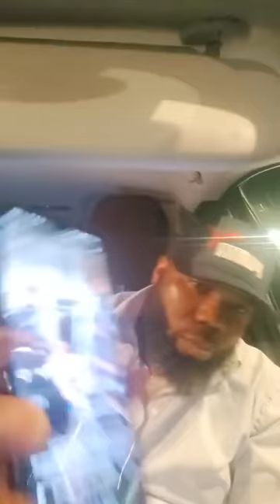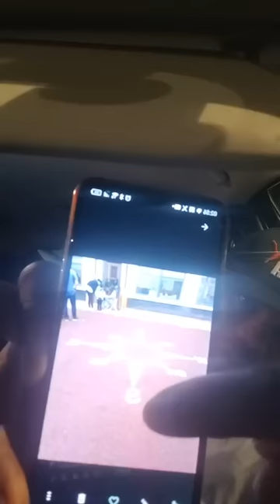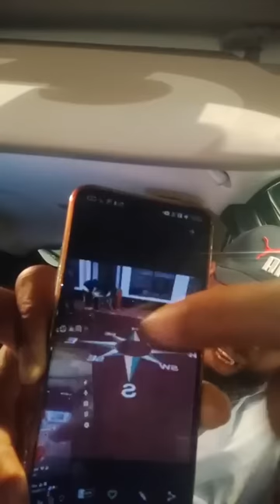AFTER LISTENING TO THIS BROADCAST AND YOU'RE STILL CONFUSED , YOU'RE ON YOUR OWN - Mazi Isaiah Uba